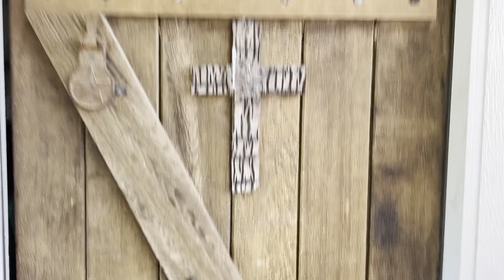Trampoline Wrestling WCEF: HighFlyer & Superstar vs Apollo Blade & Slayer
Highflyer and Superstar face Slayer and Apollo Blade in tag team action.